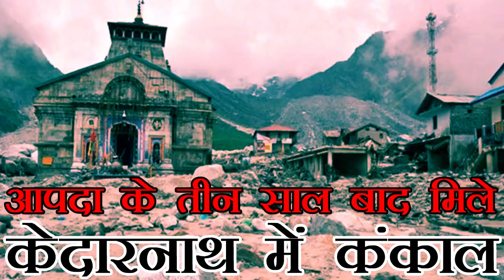केदारनाथ के निकट फिर नरकंकाल मिले | Skeletal remains found near Kedarnath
उत्तराखंड में आई प्रलयंकारी प्राकृतिक आपदा को गुजरे तीन वर्ष से ज्यादा गुजर जाने के बाद केदारघाटी में घने जंगलों के बीच सुनसान इलाके में कुछ नरकंकाल बिखरे पड़े मिले हैं, जिससे यह आशंका पैदा हो गई है कि कहीं वे उन श्रद्धालुओं के तो नहीं है
जिन्हें आपदा में प्राण गंवाने पड़े थे। रूद्रप्रयाग के जिलाधिकारी राघव लंघर ने बताया कि सूचना मिलने के बाद तथ्यों का पता लगाने के लिए पुलिस और राज्य आपदा प्रतिक्रिया बल (एसडीआरएफ) की एक संयुक्त टीम बनाकर उसे मौके पर भेजा गया है। जिलाधिकारी ने बताया कि अभी इस बारे में हमारे पास कोई निश्चित जानकारी नहीं है। हमें मीडिया से ही पता चला है कि त्रिजुगीनारायण के आसपास घने जंगल वाले क्षेत्र में कुछ नरकंकाल पड़े हुए हैं। हमें अभी यह भी नहीं पता चला है कि उन्हें
किसने देखा और उनकी संख्या कितनी है।